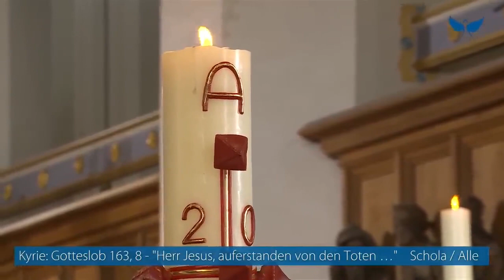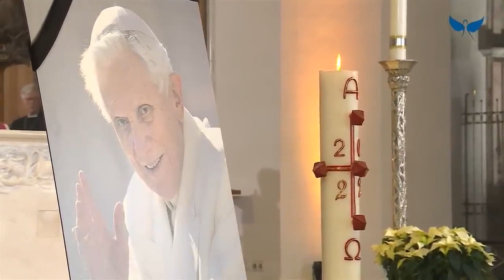Aus dem Münchner Dom: Requiem für Papst emeritus Benedikt XVI. am 03.01.2023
Livestream des Requiems für Papst emeritus Benedikt XVI. aus dem Münchner Liebfrauendom am 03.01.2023

Konzelebranten: Domkapitular Weihbischof Rupert Graf zu Stolberg und Generalvikar
Christoph Klingan
Diakone: Dr. Johannes Lackermair, Bertram Machtl
Kantorin: Cornelia Lechner
An der Orgel: Domorganist Prof. Ruben J. Sturm